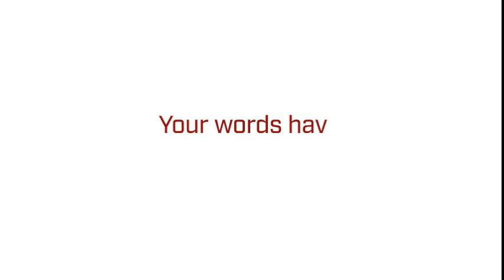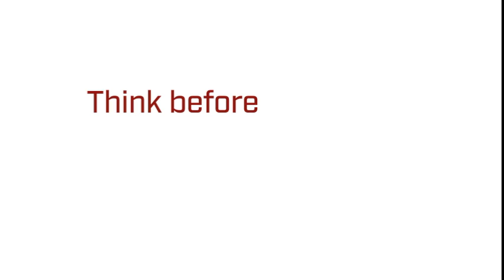Identity Traitor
Identity Traitor is a short-film style public service announcement meant to demonstrate the consequences of everyday misogynistic rhetoric and the value of speaking out against it.

Starring:
Matthew LeBar as Will
Margo Stockdale as Margo
Jack Shumway and Greg Wagner as the Locker Room Boys
Jacob Hege and Greg Wagner as the Classmates
Theo Ebarb and Sophie McHugh as Co-Workers
Theo Ebarb as Announcer

Special thanks to Gloria Fortuna as a source of guidance and inspiration for this project.

This film was created by Jacob Hege, Sophie McHugh, and Joanne Suk for Media Effects, a course taught by Dr. Amanda Martinez at Davidson College.